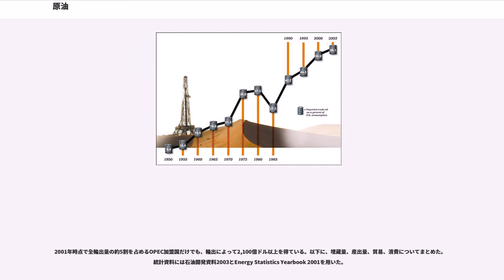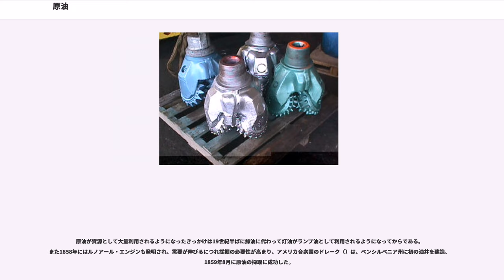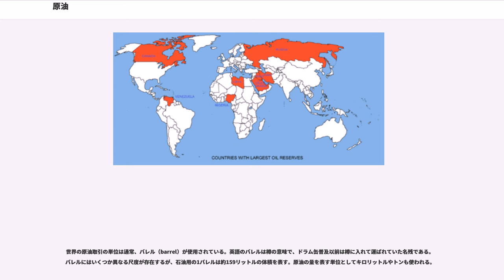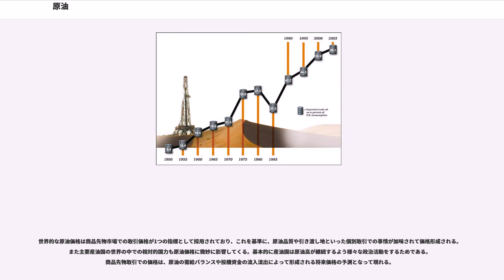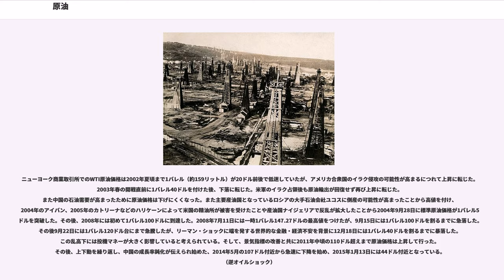原油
原油（げんゆ）は油田から採掘したままの状態で、精製されていない石油をいう。
埋蔵状態としては、油田（地下）、オイルシェール（地下の頁岩に含まれる。）、タールサンド、レークアスファルト等がある。
特に2000年代になってタイトオイル (一般にシェールオイルと呼ばれる) を水圧破砕法で取り出す技術がアメリカで開発され、「シェール革命」と言われるほどの産出量になっている。

採掘後、ガス、水分、異物などを大まかに除去したものが原油である。黒くて粘り気のある液体であり、様々な分子量の炭化水素の混合物が主成分である。他に硫黄、酸素、窒素を含む化合物を少量含む。組成は炭素が83-87%、水素が11-14%、硫黄が5%以下、その他の元素は2%以下である。比重は0.8-0.98。

原油は鉄鉱石や石炭と並んで主要な鉱物資源である。スウィート・オイル（甘い原油）は軽質（API比重30.42度）で、かつ低硫黄だが、世界的に極めて種類が少ない。サワー・オイルは硫化水素が 0.04モル％以上含まれており悪臭があるとされ、ほとんどの中東産とウェストテキサス、ニューメキシコ、カンザスから産出される原油はこれに該当する。
2001年時点で全輸出量の約5割を占めるOPEC加盟国だけでも、輸出によって2,100億ドル以上を得ている。以下に、埋蔵量、産出量、貿易、消費についてまとめた。統計資料には石油開発資料2003とEnergy Statistics Yearbook 2001を用いた。

原油は古くから日常生活に利用されてきた。例えば紀元前3000年ごろのエジプトのミイラには防腐剤として天然のアスファルトが用いられている。このほか、薬剤、建築物の詰め物のほか、一時的な灯火としても利用された。いずれも地表に染み出してきた原油、アスファルトを採取して利用していた。

中世において最も大規模に原油を利用していたのはアゼルバイジャンのバクーである。地表だけでなく、35mの深さまで掘り下げられた油井から原油を採取していた。

原油が資源として大量利用されるようになったきっかけは19世紀半ばに鯨油に代わって灯油がランプ油として利用されるようになってからである。また1858年にはルノアール・エンジンも発明され、需要が伸びるにつれ採掘の必要性が高まり、アメリカ合衆国のドレーク（）は、ペンシルベニア州に初の油井を建造、1859年8月に原油の採取に成功した。

日米貿易は1853年の日米和親条約に始まるが、1879年には、アメリカ人で商船J. A.トムソンの船長チャールズ・ロジャースが、知人に頼まれ日本の物産を購入する際に、新たな市場としての日本へ貨物として、精製した石油を届けている。

現在の技術で、経済的に採取できる埋蔵量を確認埋蔵量と呼ぶ。技術の進歩や石油価格の上昇などによる損益分岐点の変動が起こると、確認埋蔵量が増える。したがって、確認埋蔵量は新しい油田の発見がなくても変化する。ある時点における確認埋蔵量をその時点における年間消費量で割った値を可採年数と呼ぶ。2003年時点での確認埋蔵量は全世界で190 GL。地域分布は偏っており、アジア州、特に中東地域が56.5%を占める。ついで北アメリカ州の17.9%、ヨーロッパ州と南アメリカ州の8.0%である。埋蔵量と産出量を比較すると、カナダ、イラク、アラブ首長国連邦など埋蔵量が上位10位に入りながら、産出量が比較的低い国が確認できる。

BPによる。単位は億バレル（かっこ内は世界シェア）

2009年時点の1日あたり生産量の上位10カ国を以下に挙げる。なお、日本産の原油については、石油#日本の石油事情を参照のこと。

2014年。単位は「万バレル／日」

2004年時点の全世界の輸入量は、産出量の60%に相当する21億5000万トンである。

2004年時点の全世界の輸出量は、20億9,400万トンである。

2015年の全世界の輸出入量は19億7,700万トン (3971万バレル/日)である。

輸入 (単位：バレル)

輸出 (単位：バレル)

世界の原油取引の単位は通常、バレル（barrel）が使用されている。英語のバレルは樽の意味で、ドラム缶普及以前は樽に入れて運ばれていた名残である。バレルにはいくつか異なる尺度が存在するが、石油用の1バレルは約159リットルの体積を表す。原油の量を表す単位としてキロリットルやトンも使われる。

世界的な原油価格は商品先物市場での取引価格が1つの指標として採用されており、これを基準に、原油品質や引き渡...